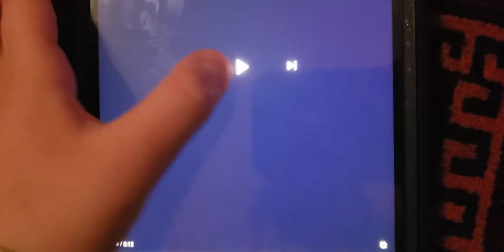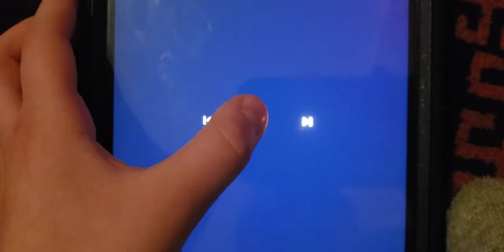A10.com/Neversoft/Jerry Bruckheimer/Vicarious Visions/Danger High Voltage Software (2022)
taken from happy tree friends go home for the A10.com